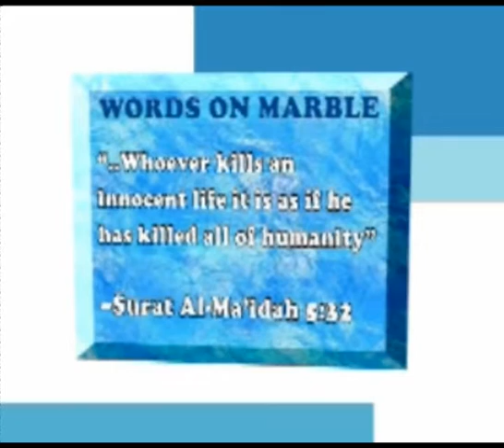COMMAND CENTRE 1 OF 4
Command Center hosts Commodore Chris Ezekobe who bares it all on the Navy's operations in the North East and the Niger Delta